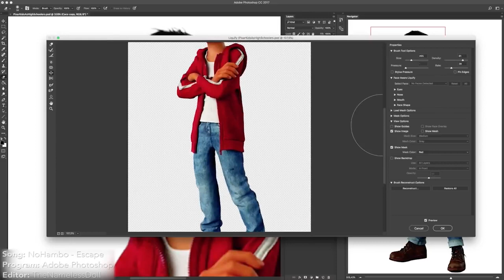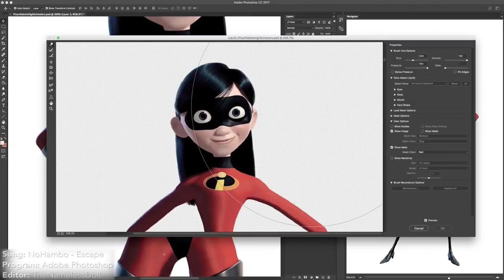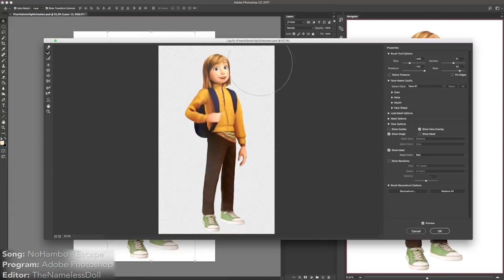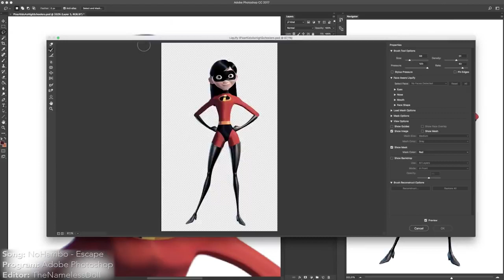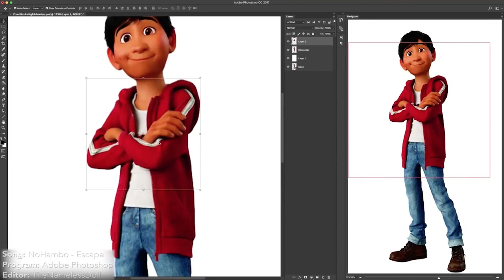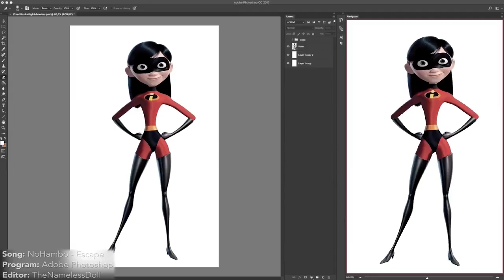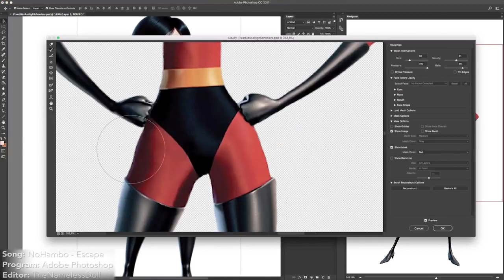Miguel x Hiro ft Riley Why Can't You see? [Higuel]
What would Pixar's Riley (Inside Out), Violet (The Incredibles) and Miguel (Coco) looks like as high school kids? No spoilers or leaks, just fan-made fun! :D Original ages: 11, 12 and 14.

I cant belive its 2018 man, 2017 went by pretty fast. Ahhh My first video of this year lol. I don't wanna shame any ships, if that's what your thinking but I just popped this idea in my head.

Watch me edit with Moana/Vaiana and Merida from “Brave”. Could this be the moments before their first kiss? ;) .